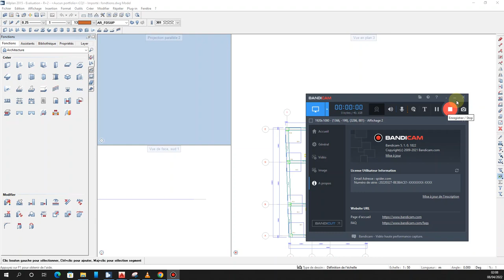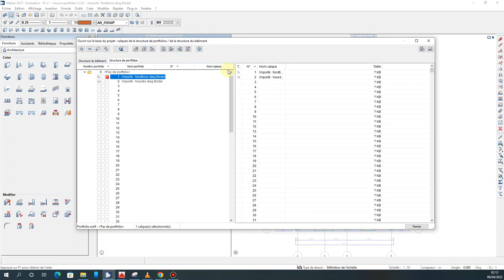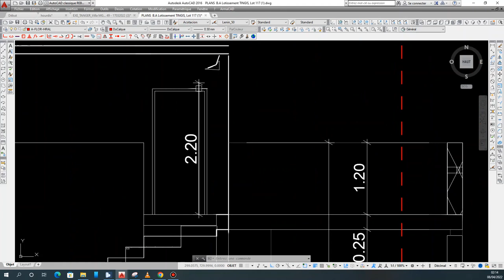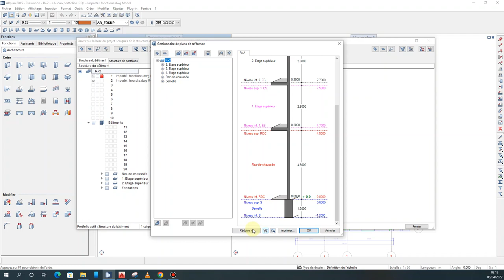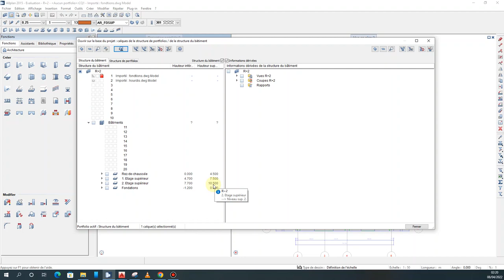EXCLUSIVE AU MAROC FORMATION ALLPLAN STRUCTURE SEANCE 4 - les niveaux-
Comment créer les niveaux dans Allplan Structure
lien telechargement allplan